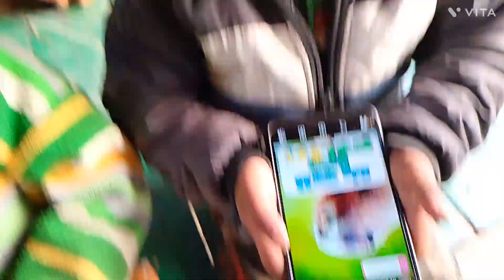आने वाले 2025 में सबके पास फ़ोन होगा कॉमेडी वीडियोjamil up34 100k #